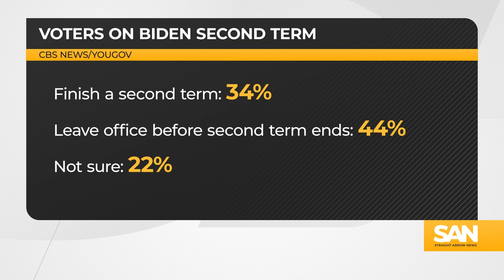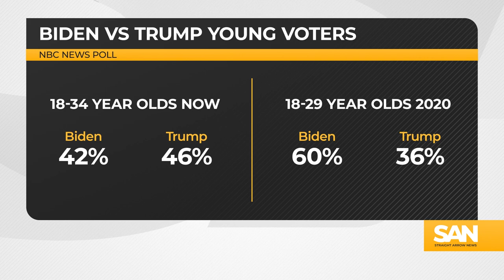Biden turns 81. Many voters think he wouldn’t finish his second term.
President Joe Biden celebrated his 81st birthday and pardoned a Thanksgiving turkey at the White House on Monday, Nov. 20. However, new polling indicates that his age is continuing to hurt his campaign for reelection.

A CBS News/YouGov poll found that only 34% of registered voters believe Biden would finish a second term, while 44% of the respondents think he would leave office before the term ends; 22% weren’t sure.